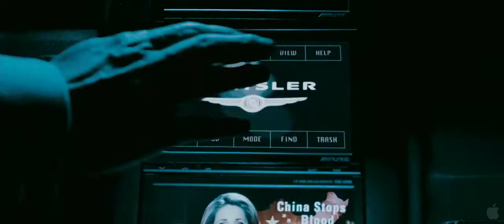Daybreakers - Official Movie Trailer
From the very beginning of Daybreakers, you are led into this vampire film at an angle completely unique to any others of its genre.  Taking place in 2019, the world has been conquered by vampires.  Although obvious differences exist, vampires still seem to run things similar to the way humans did.  Sidewalks, cars, structures, etc. have all been modified so vampires may continue their dominance on earth even during daylight hours.  The media, world governments, and corporations remain intact and continue to function in this vampire ruled world.    However, this unbalance of humans and vampires has placed the human race on the endangered species list and put blood on short supply.  Ethan Hawke plays Edward Dalton, a scientist placed in charge of finding a blood substitute.  This job is critical, due to a primitive and violent condition that affects vampires whom become deprived of blood.   Wilem Defoe plays a key role and is introduced later into the film.  When the movie is over you are left at the end of an anomalous plot with a satisfying and conclusive ending.

MovieBout.com - Top Lists, Unique Categories, Trailers, Quotes, Reviews, Grabbers and more.